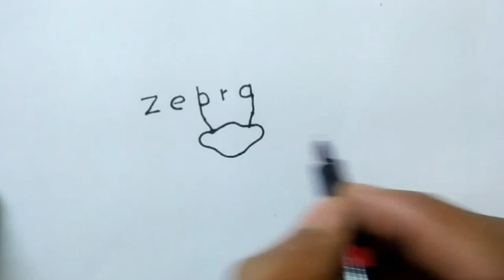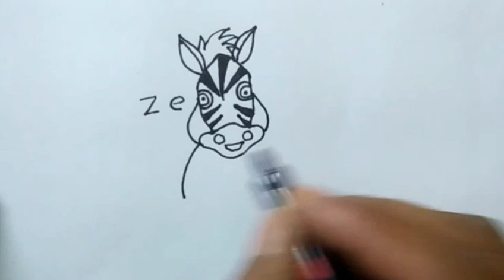How to draw a "ZEBRA" using the same words for kids! Very easy way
Today I am going to show you how to turn word ZEBRA in to cartoon using the same words art on paper, word doodle, step by step instructions for learner's and kids